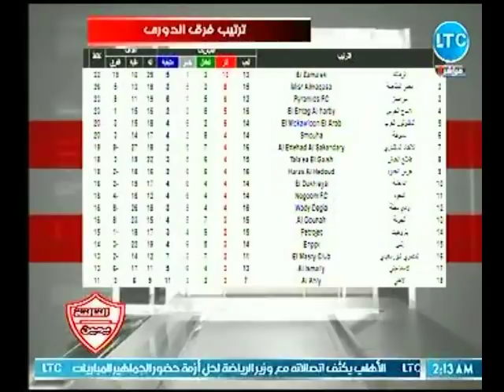التالتة يمين | مع احمد الخضري وحديث ناري عن سقوط النادي الأهلي امام المقاولون 27-11-2018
جزء من حلقة اليوم (27 نوفمبر 2018) من برنامج التالتة_يمين للأعلامي أحمد_الخضري يناقش فيها لقاء مع الناقد الرياضي حسام زايد وأحمد درويش وحديث عن مباراة الاهلي والمقاولون العرب ضمن مباريات الجولة السادسة عشر من الدوري المصري الممتاز التى انتهت بفوز المقاولون العرب بنتيجة 1 - 0، وفقرة اهم الاخبار الرياضية داخل نادي الزمالك واخر استعدادات الزمالك لمواجهة الاتحاد في البطولة العربية، ولقاء مع الكابتن احمد سمير نجم الزمالك السابق وكشف سبب رحيل عصام الحضري من النادي الإسماعيلي

برنامج التالتة_يمين هو برنامج رياضي يتناول أبرز الأخبار الرياضية وتغطية وتحليل المباريات والبطولات المحلية والعالمية كما يناقش أهم وأكبر القضايا والأحداث الرياضية ويستضيف أكبر نجوم كرة القدم وأهم الشخصيات الرياضية والنقاد الرياضيين